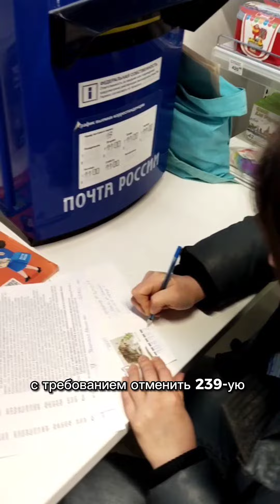мне пришли отписки по 239 статье и иноагентству!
В декабре отправила письма в несколько инстанций с требованием отменить антинародную 239 статью и пересмотреть законодательство об иноагентстве.
Так вот мне уже несколько отписок пришло.

Вот что, например, ответил аппарат уполномоченного по правам человека:
"Оснований для отмены вышеуказанных норм не усматривается. И лица, перечисленные вами в обращении вправе самостоятельно обратиться к Уполномоченному с доводами о несогласии с уголовным преследованием. А я требовала прекратить преследования народного лидера Светланы Лады-Русь, а так же в отношении известных народных активистов - Алины Лушавиной, Светланы Беловой, Дарьи Щетининой, Ольги Цукановой, Оксаны Дивисенко, Аруны Арна, Екатерины Бакановой.

То есть, если вкратце - "не лезьте не в свое дело, вас не касается".
Хотя дело-то как раз касается каждого! Потому что эта статья отредактирована была как раз для того, чтобы закрыть всех, кто имеет свое мнение на происходящее.

Кстати, 22 января 2024 года в Генпрокуратуру и Совет Федерации было подано заявление об антиконституционной деятельности против народа России. Формулировки в статье 239 размытые, подвести можно под что угодно!

То есть что мы видим на практике - следствие на полном серьезе называет преступлением «открытую критику деятельности госорганов». И за это уже преследуются активисты. Дальше все пойдет уже по накатанной - каждый может стать обвиняемым по этой статье только лишь за свое мнение, несогласие с проводимой политикой!

Прочитайте заявления по 239 статье и иноагентству.
Распечатайте бланки и отправьте по указанным адресатам.
Запишите видео в поддержку! Делитесь информацией.

za-geroev.ru
za-ladu-rus.ru